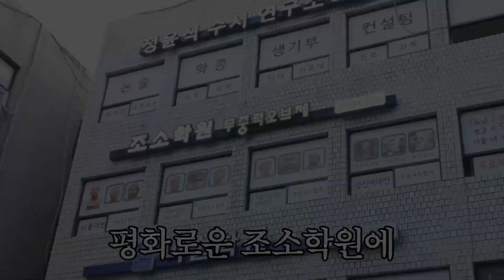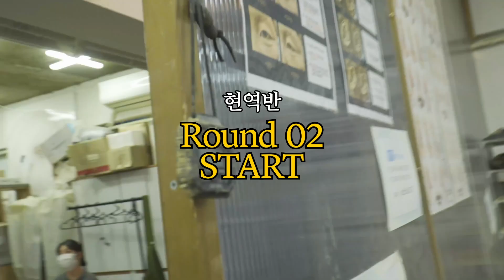[SUB]내가 무슨 큰 잘못 했다고...